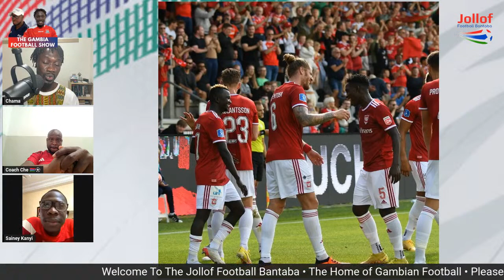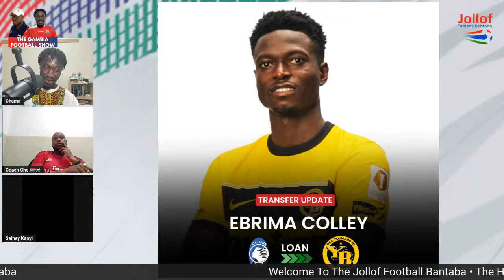The Gambia Football Show | Tom Names Final Squad For Crucial Qualifiers Against Congo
Agenda
- Gambia vs Congo and Tom's Squad Selection
- Gambia World Cup 2026 Qualifiers Schedule
- Transfer Updates and Player Performances